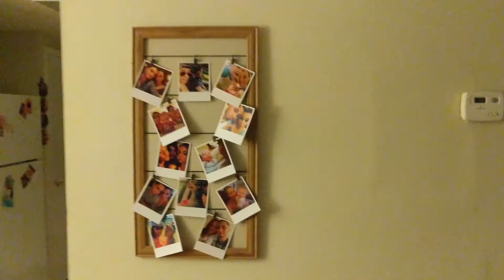Geri's Ghost (Horror Short)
The scary and chaotic moment of Geri's Ghost is here in its own short! Check out the dramatic final moments now!